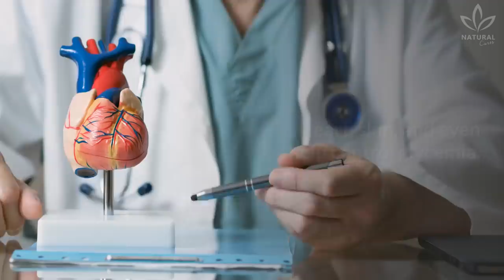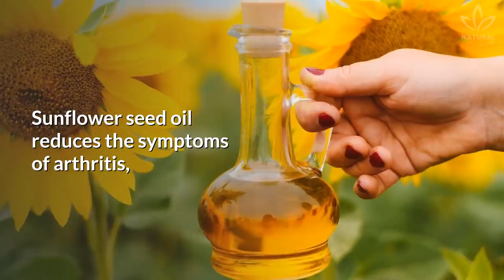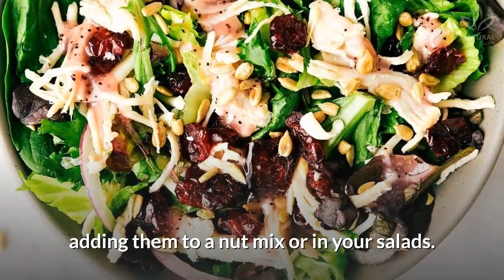5 Health Benefits of Sunflower Seeds You Should Know About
Besides being beautiful, sunflowers have a lot to offer to our health. Have you ever heard about sunflower seeds or sunflower oil? Have you ever tried one of them?

Usually, we don't pay much attention to sunflower seeds, but did you know that they can contribute to your health?

Highly nutritious, sunflower seeds are relatively cheap and easy to find in supermarkets or health food stores.

Sunflower seeds are good for the intestine, heart, skin, and even help control glycemia. Did you know that? No!?

Then, learn some of the benefits  of eating sunflower seeds:

Alleviates stress
Since they contain magnesium, sunflower seeds calm down, alleviate stress, and help with migraines.

Helps prevent constipation
Thanks to its fiber, sunflower seeds help fight constipation.

Contributes to cardiovascular health
Rich in good fats, both mono and polyunsaturated, sunflower seeds help maintain cardiovascular health. Isn't it amazing?

Protects the skin
With copper and vitamin E, sunflower seeds also protect the skin against harmful ultraviolet rays.

Prevents arthritis and osteoporosis
Sunflower seed oil reduces the symptoms of arthritis, also contributing to prevent and treat rheumatoid arthritis

Now that you know the benefits of sunflower seeds, you must be asking yourself:

Do I eat them with or without the shell? Watch the video to learn more!

You will also learn how to season your sunflower seeds at home!

Try it and share your opinions with us.